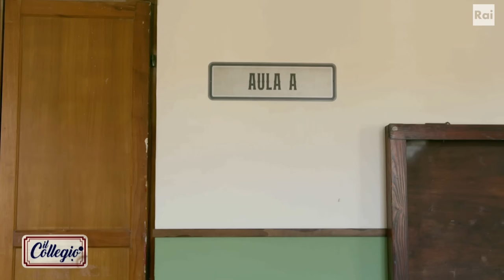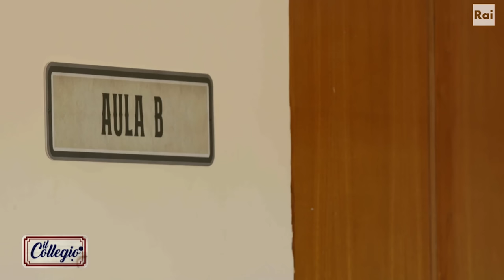La bottega immaginaria di Apollinaire - Seconda Puntata - Il Collegio 7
- Il prof. Zilli vuole insegnare ai collegiali come aprire una bottega. Fa chiudere gli occhi a tutti: ogni studente deve immaginare la facciata del suo negozio. Il prof. chiama Apollinaire per raccontare la sua visione, ma la situazione degenera e l’allievo esprime un giudizio offensivo nei riguardi del docente. Che risvolto avrà sulla sua vita in collegio?